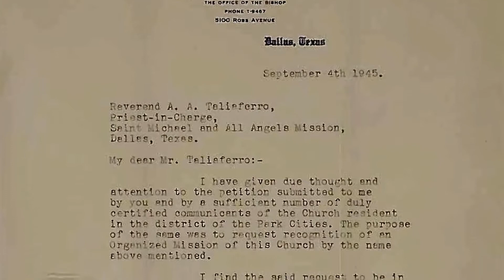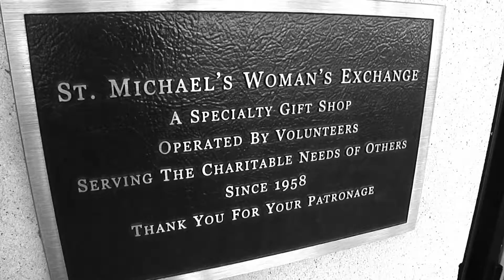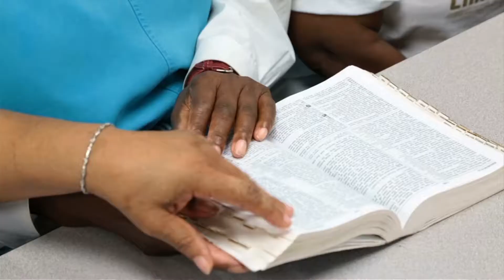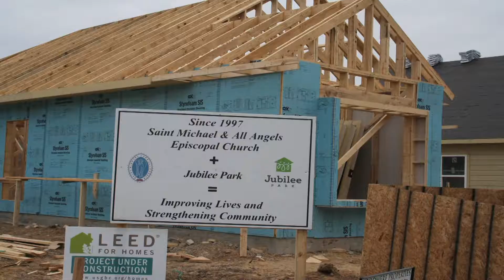e6 Production - Non Profit - the Women of Saint Michael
The past - present and future, these are the Women of Saint Michael and All Angels. (2015)